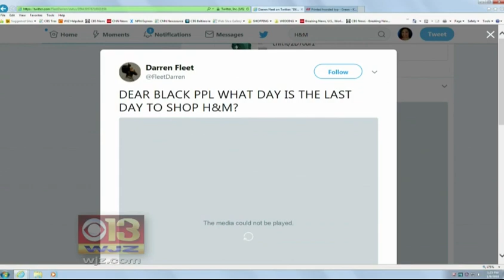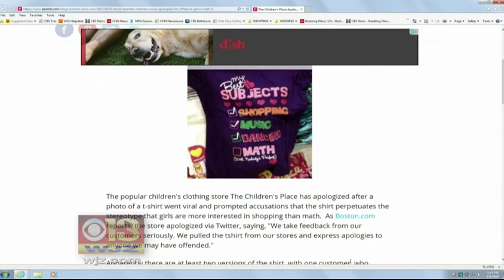Shana Harris Discusses H&M Backlash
'H&M Pulls Ad Of Black Child Wearing ‘Coolest Monkey’ Hoodie Following Outrage' on WJZ Baltimore.